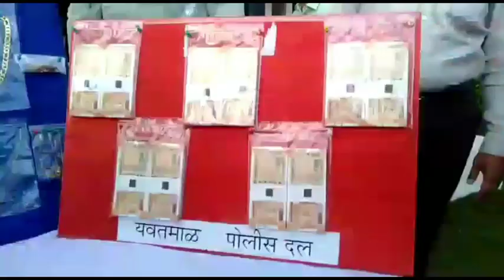यवतमाळ शहरातील दोन घरफोडीतील चोरीचा उलगडा - दोन आरोपीसह मुद्देमाल जप्त